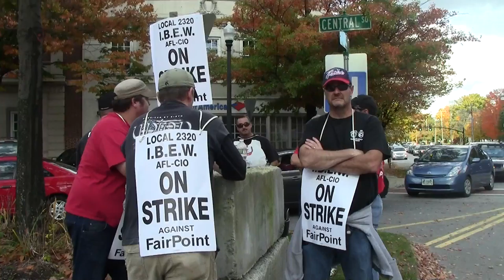Keene Union Workers Strike Outside City Hall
Friday, October 17, 2014 - I was walking downtown in Keene today when I noticed some protesters outside of City Hall. They didn't want to speak on camera, but I gathered that there was a contract dispute.